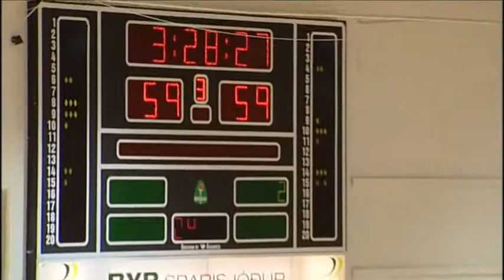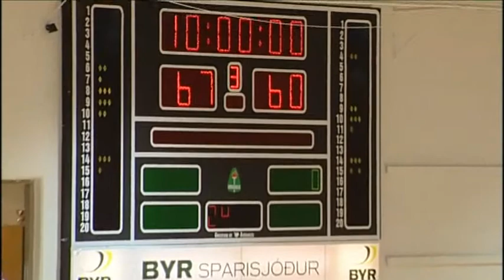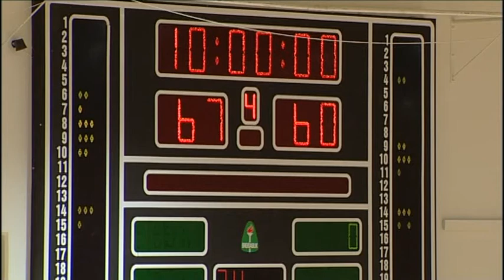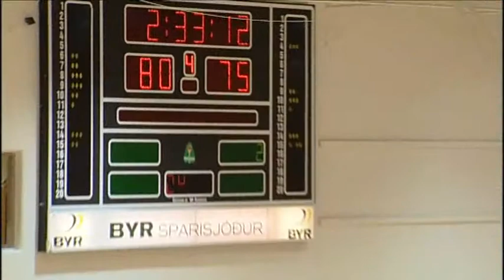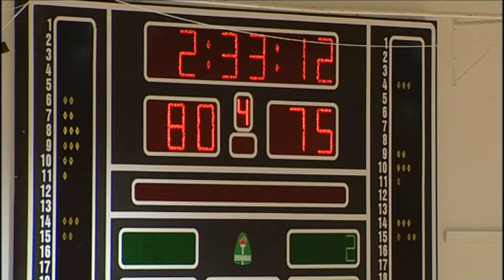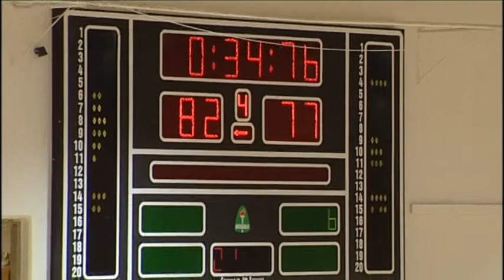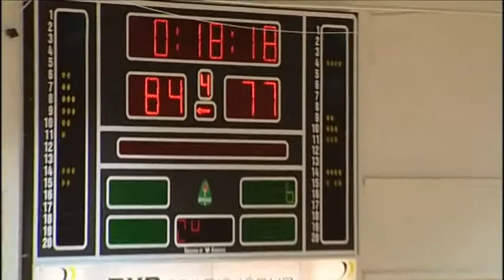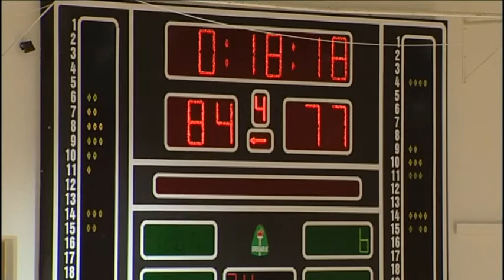Körfubolti.Breiðablik - Tindastól 07.02.2010